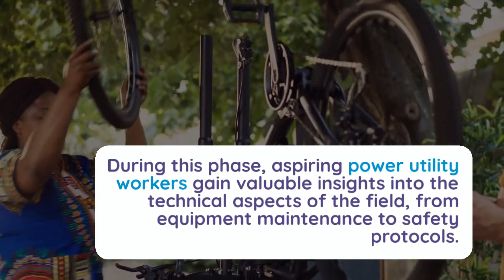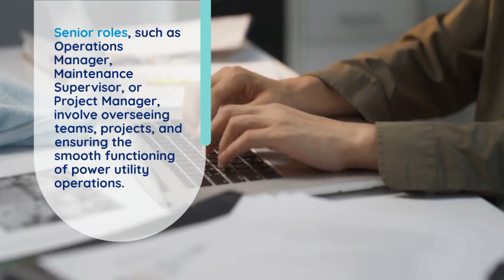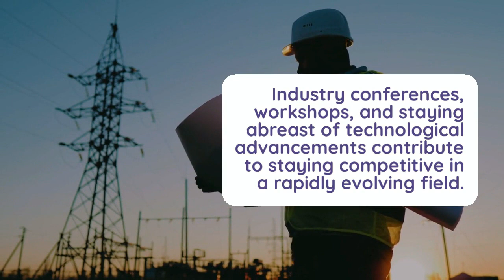From Apprentice to Expert: Navigating the Power Utility Career Ladder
Welcome to EEB: Electrical Engineer BootCamp! Embark on a transformative journey in the power utility industry with our latest article, "From Apprentice to Expert: Navigating the Power Utility Career Ladder." 🛠️⚡️ Whether you're just starting as an apprentice or aiming for leadership roles, this step-by-step guide outlines the key stages of progression within the power utility sector. 🚀🔧 Discover how to build a strong foundation, pursue education and certifications, and climb the career ladder from entry-level positions to roles of increased responsibility. Watch now to unlock insights into shaping a successful and fulfilling career in the dynamic world of power utility!

📘 Recommended Resources:
Transforming Dreams into Careers: A Power Utility Engineer's Job Search Masterclass

Power Utility Job Blueprint: Strategies for Engineers in the Power Sector